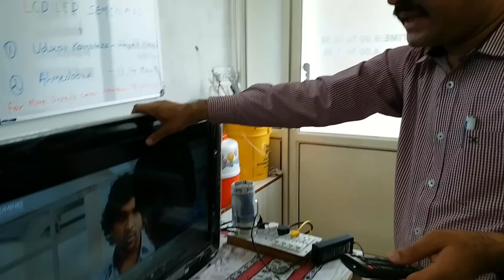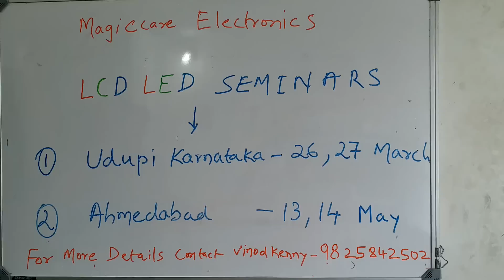Dual LVDS Universal Main Board Installation on LG LCD TV (Panel Mapping Guide)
This is a complete guide to installing a universal main board into an LG LCD TV that uses a dual LVDS panel. We will cover the specific steps required to correctly connect and configure the new board, including LVDS cable mapping, power settings, and entering the service menu for the correct resolution. This video is ideal for repair technicians and DIYers tackling this complex board replacement.
LCD LED Training in Kolkata on 20 February 2026
Seat Booking are Started, Book it before seat gets full